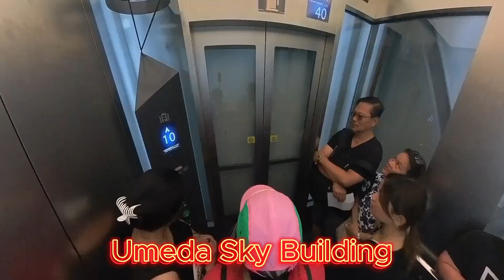Umeda Sky Building, Osaka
Insta 360 June 2024